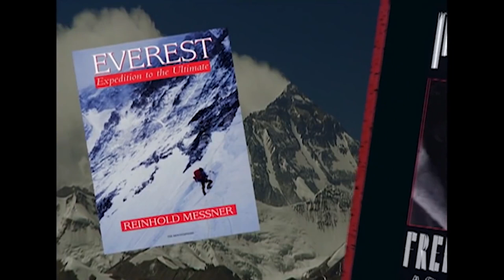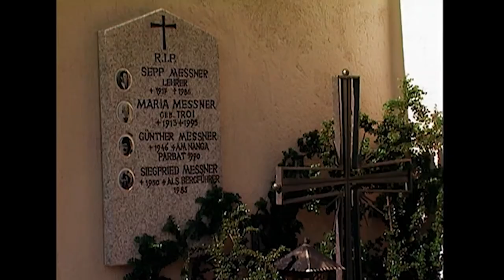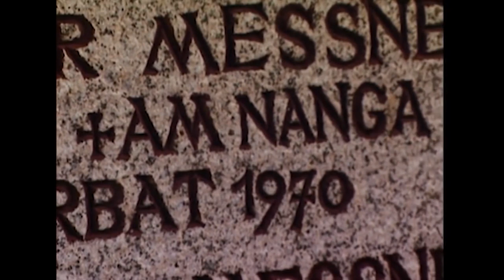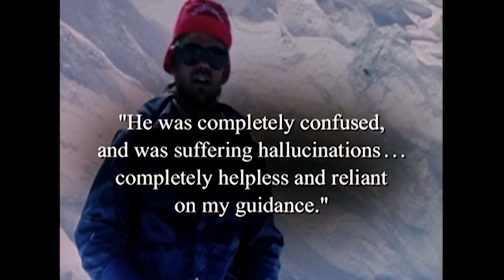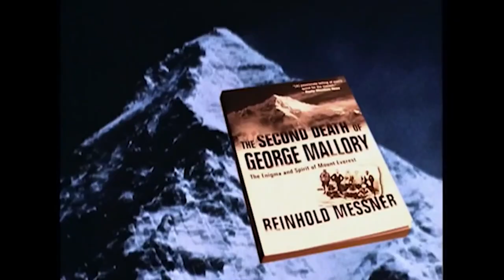MESSNER | A film by Les Guthman | Outside Television | 2002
In this exclusive documentary, Reinhold Messner looks back over his career with surprising candor and personal revelation. It is the career of a man who began climbing with his father in the exquisite Italian Dolomites, but whose restless quest for self-knowledge through extreme adventures made him the greatest climber of modern times.

DIRECTION: Les Guthman

PRODUCTION: Outside Television

WITH (STARS): Reinhold Messner, Ed Viesturs, Chris Bonington, Mario Dibona, Kitty Calhoun.

ARCHIVE FOOTAGE: Hans Kammerlander, Yvon Chouinard, Peter Habeler, Royal Robbins, Jon Krakauer, Charlotte Fox.

NARRATION: Peter Strauss

GENRE: Documentary Portrait

BASED ON: True story

ABOUT: Alpinism, Expedition

LOCATIONS: Everest (Himalaya), Gasherbrum II (Karakorum), Sentinel Rock (Sierra Nevada Range)

"The Greatest Mountaineer of All Time" - said Chris Bonnington. MESSNER details the most daring and accomplished mountain climber of our time. " Reinhold Messner's solo climb of Everest," Jon Krakauer wrote, "is a deed widely considered the greatest mountaineering feat of all time."

Reinhold Andreas Messner (born 17 September 1944) is an Italian mountaineer, explorer, and author. He made the first solo ascent of Mount Everest and, along with Peter Habeler, the first ascent of Everest without supplemental oxygen. He was the first climber to ascend all fourteen peaks over 8,000 metres (26,000 ft) above sea level. Messner was the first to cross Antarctica and Greenland with neither snowmobiles nor dog sleds. He also crossed the Gobi Desert alone. Messner has published more than 80 books (only a quarter of which have been translated into English) about his experiences as a climber and explorer. In 2018, he received jointly with Krzysztof Wielicki the Princess of Asturias Award in the category of Sports.

Career
Messner's first major Himalayan climb in 1970, the unclimbed Rupal face of Nanga Parbat, turned out to be a tragic success. Both he and his brother Günther reached the summit, but Günther died two days later on the descent of the Diamir face. Reinhold lost seven toes, which had become badly frostbitten during the climb and required amputation. Reinhold was severely criticized for persisting on this climb with the less experienced Günther. The 2010 movie Nanga Parbat by Joseph Vilsmaier is based on his account of the events.

While Messner and Peter Habeler were noted for fast ascents in the Alps of the Eiger North Wall, standard route (10 hours) and Les Droites (8 hours), his 1975 Gasherbrum I first ascent of a new route took three days. This was unheard of at the time.

In the 1970s, Messner championed the cause for ascending Mount Everest without supplementary oxygen, saying that he would do it "by fair means" or not at all In 1978, he reached the summit of Everest with Habeler. This was the first time anyone had been that high without supplemental oxygen and Messner and Habeler achieved what certain doctors, specialists, and mountaineers thought impossible. He repeated the feat, without Habeler, from the Tibetan side in 1980, during the monsoon season. This was Everest's first solo summit.

Location of the eight-thousanders
In 1978, he made a solo ascent of the Diamir face of Nanga Parbat. In 1986, Messner became the first to complete all fourteen eight-thousanders (peaks over 8,000 metres above sea level).[11]

Messner has crossed Antarctica on skis, together with fellow explorer Arved Fuchs. He has written over 60 books about his experiences, a quarter of which have been translated. He was featured in the 1984 film The Dark Glow of the Mountains by Werner Herzog. From 1999 to 2004, he held political office as a Member of the European Parliament for the Italian Green Party (Federazione dei Verdi). He was also among the founders of Mountain Wilderness, an international NGO dedicated to the protection of mountains worldwide.[citation needed]

In 2004 he completed a 2,000-kilometre (1,200 mi) expedition through the Gobi desert. In 2006, he founded the Messner Mountain Museum.

Guinness Book of Records
Messner is listed nine times in the Guinness Book of Records. All these records belong to "World's Firsts" category, known also as Historical Firsts. "World's First" is the highest form of Guinness World Record, the ownership of this title never expires. As of 2020 it is the world's second highest number of "World's Firsts" held by an individual. Higher number is held by Fiann Paul.